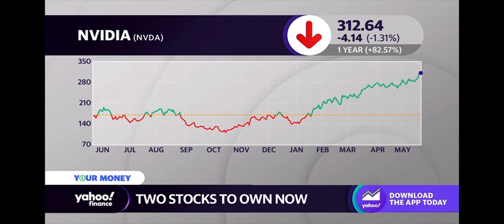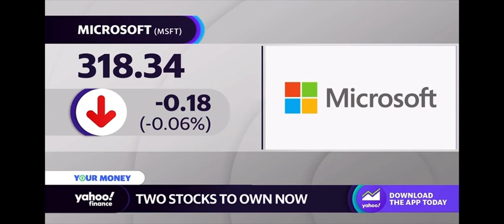Which stocks will benefit due to the growth of AI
Which stocks will benefit due to the growth of AI on Yahoo! Finance featuring Ken Mahoney - Investor, author and CEO of Mahoney Asset Management, providing key insights to stock market investment strategies. Video provided by Moonshot N.A., Terence Mills - CEO & chief creative.